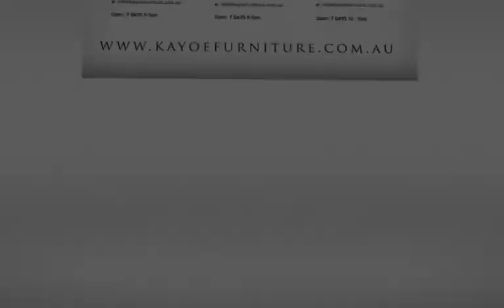Sydney's Outdoor Furniture Specialist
Our company has been manufacturing Teak Outdoor Furnitures for over ten years. We have a factory in Indonesia where we manufacture our teak furnitures. We grow our company with philosophy of top quality, best design and professional service. With over a decade of experience, we source the best wooden and hardware materials and master the art of craftsmanship. We strive to give our clients the best quality and value.

All of our teak furniture can be custom made to suit any design or size. So please talk to us about your creative ideas. We have a wide client base and have done numerous projects in commercial and interior design. We are committed to precision and quality.

MANLY VALE
261 Condamine St
Manly Vale
NSW 2093
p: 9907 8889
Open: 7 DAYS 9-5pm

CHATSWOOD
769 Pacific Highway (opp Freeman Road)
Chatswood
NSW 2067
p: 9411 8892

ALEXANDRIA
298 Botany Road
Alexandria
NSW 2015
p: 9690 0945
Open: 7 DAYS 10 - 5pm